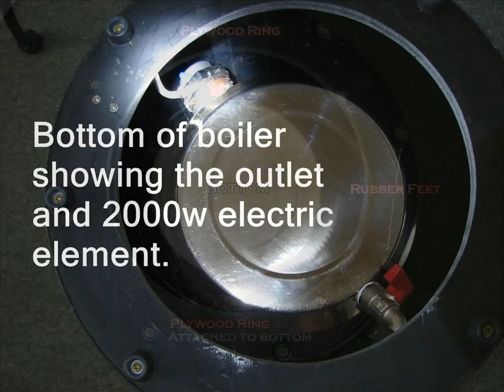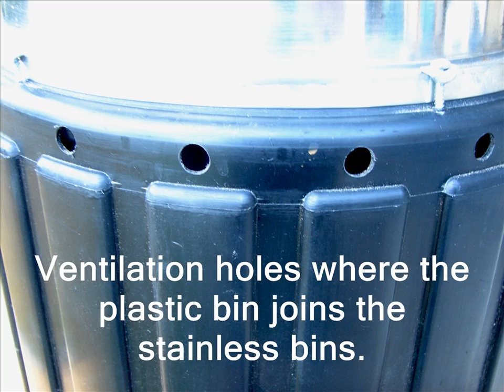Dustbin boiler for moonshine still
How to build a cheap and easy boiler for a moonshine still from three dustbins. I bought this still from Frans Aarts in Auckland and it was amazing how he constructed this boiler out of dustbins. The boiler works perfectly and I have used it several times since I bought it. Easy to use and easy to empty and clean.